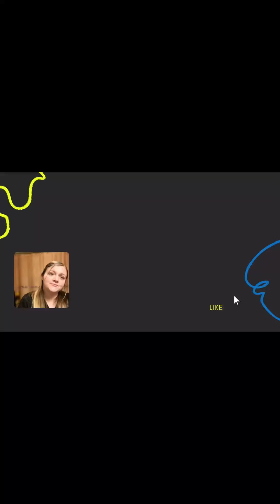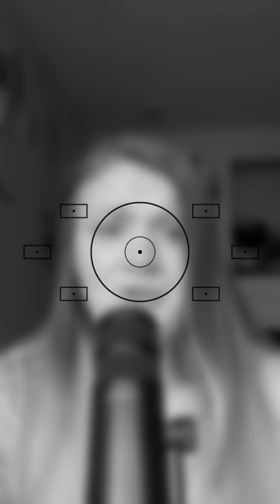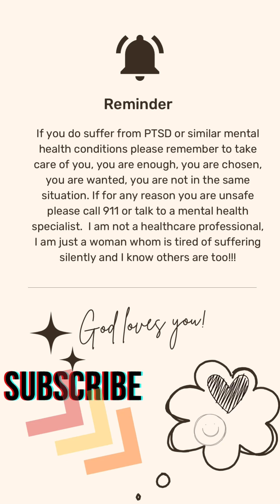Faith Over Fear: Conquering Doubts & Worries How to 🛑 Doubting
Where we don’t have under the enemy can take a foothold in our lives!

Flute melody by SoyKhaler